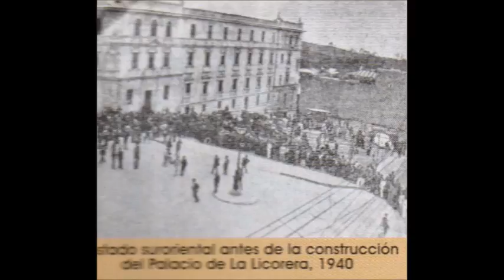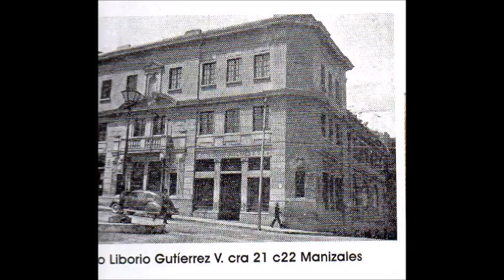PLAZA DE BOLIVAR DE MANIZALES 1885 - 2016